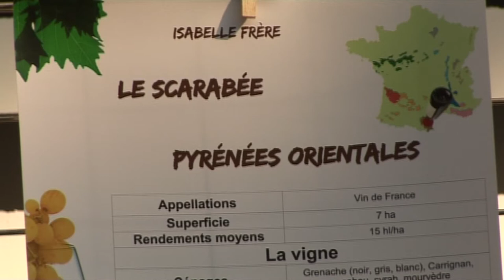Interview d'Isabelle Frère, domaine Le Scarabée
Interview d'Isabelle Frère, domaine Le Scarabée (Pyrénées Orientales) pendant le 5e salon A la rencontre des vins naturels